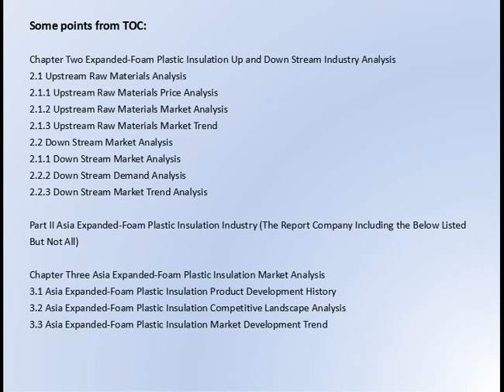Global Expanded Foam Plastic Insulation Market Research Report 2017